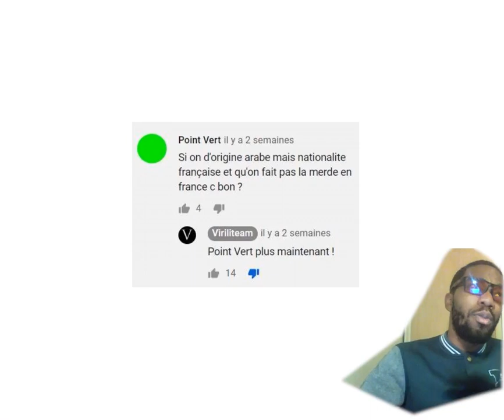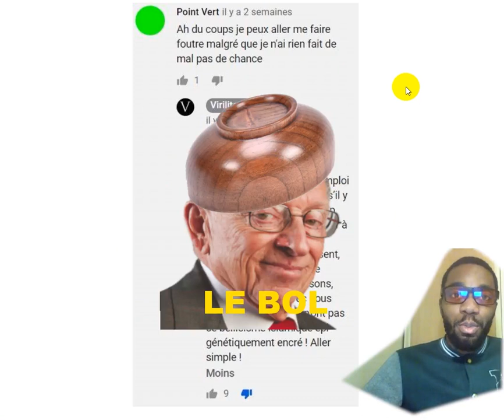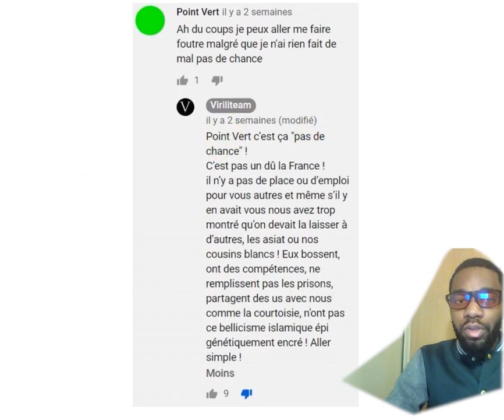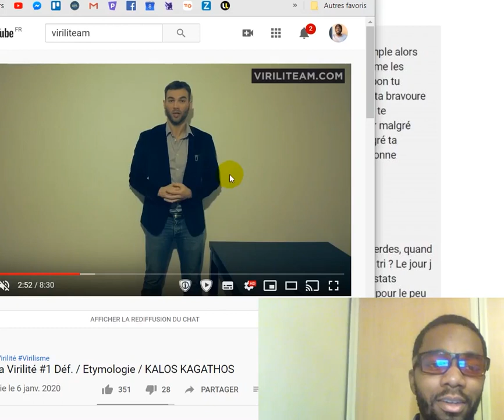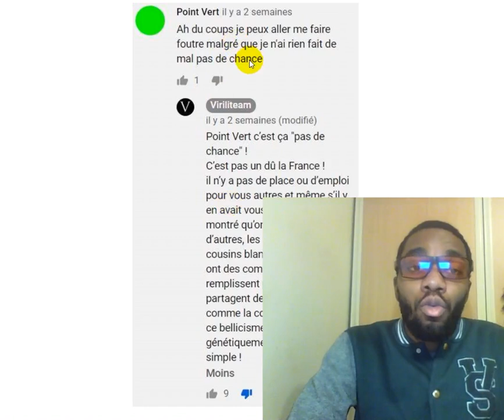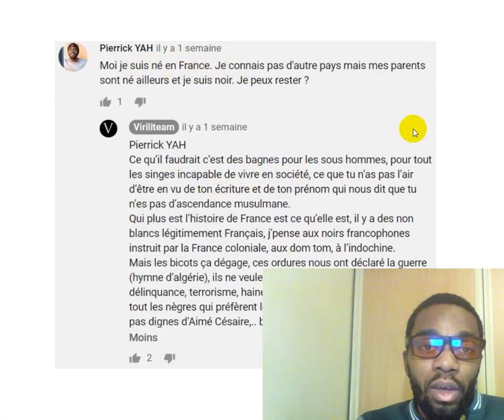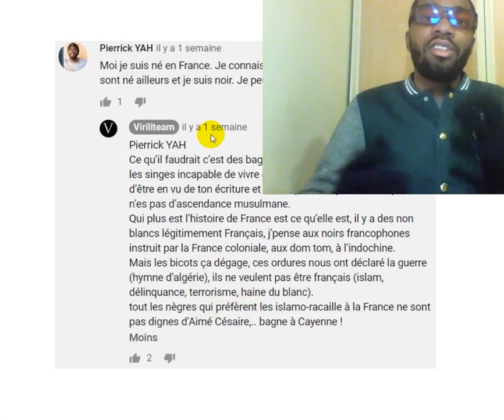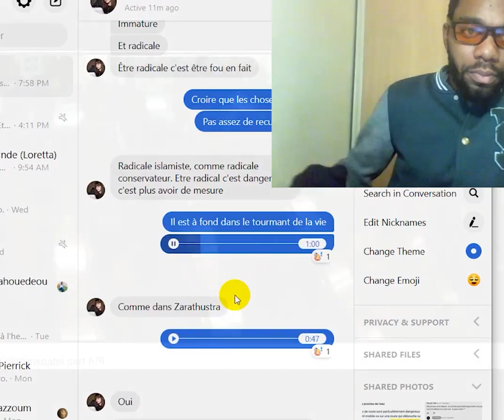INTJ : Trop de Ni = un peu fou sur les bords. (⚠️ Attention : racisme)